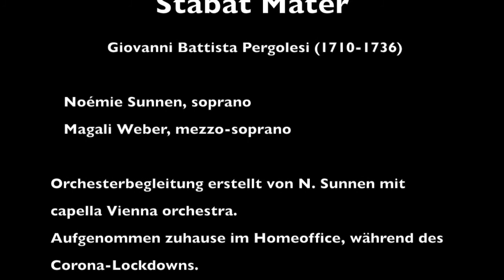Pergolesi : Quando corpus morietur - Amen (aus dem "Stabat Mater")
Giovanni Battista Pergolesi schrieb sein "Stabat Mater" im Alter von 26 Jahren, einige Wochen vor seinem Tod. Es ist ein Werk für Sopran, Alt und Streichorchester und besteht aus 12 Sätzen.
Gesungen von Noémie Sunnen (Sopran) und Magali Weber (Mezzo-Sopran), Orchesterbegleitung erstellt von N. Sunnen mit capella Vienna orchestra.
Aufgenommen zuhause im "Homeoffice" während der "Corona-Pandemie".